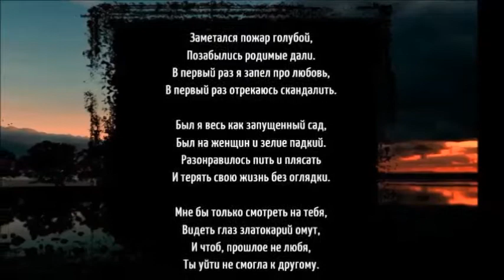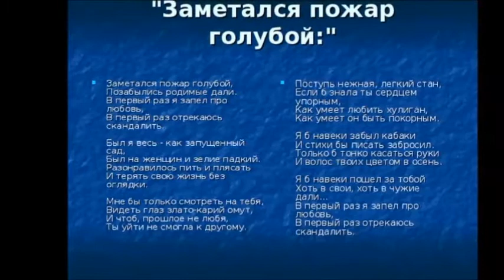Заметался пожар голубой - Есенин С. А - Михаил Оводов и гр Кипелова Крестьянские дети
Михаил Оводов и гр  Кипелова Крестьянские дети ,КД СТУДИЯ  - Заметался пожар голубой  - Есенин С. А